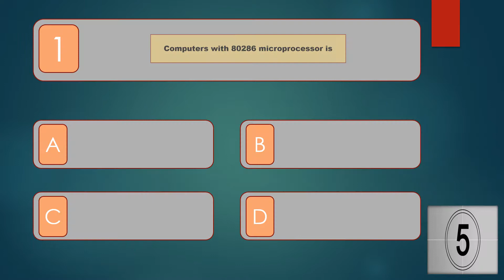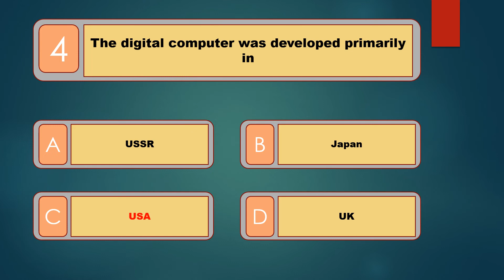Basic computer knowledge fundamental questions and answers. Part - 8.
Basic Computer Knowledge Questions and Answers for exam preparation. Basic Computer Knowledge is one of the most important sections in the entire competitive, Campus and entrance online test. Evaluate your Basic Knowledge of Computer skills by trying the online Computer Knowledge Test and know your score.